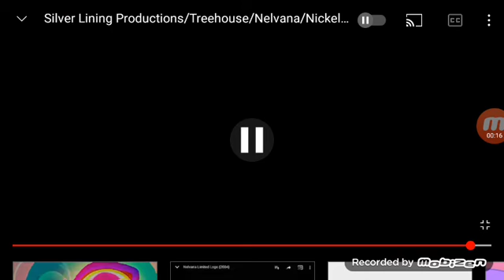silver lining treehouse nelvana nick light peskads